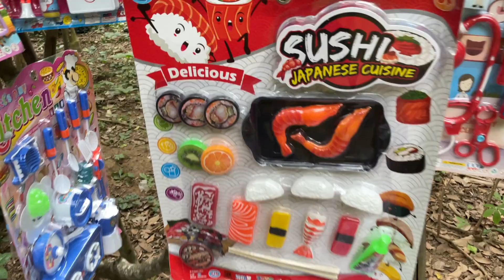Menemukan Pohon Mainan Barbie Boneka Lol Surprise Dokter-Dokteran Mainan Anak-anak Es Krim Memasak